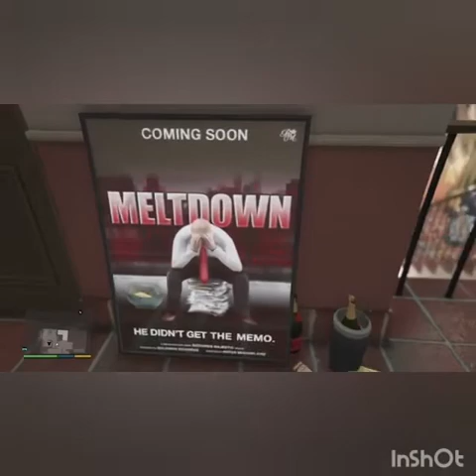GTA 5 SPECIAL(A TOUR TO MICHAEL'S,TREVOUR'S & FRANKLIN'S HOUSE)